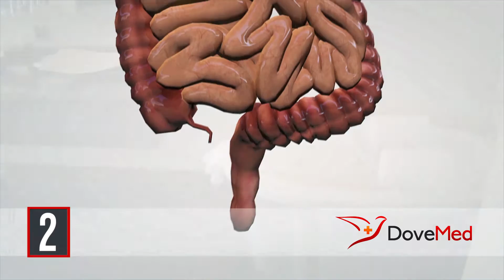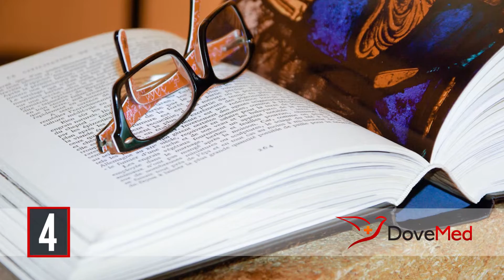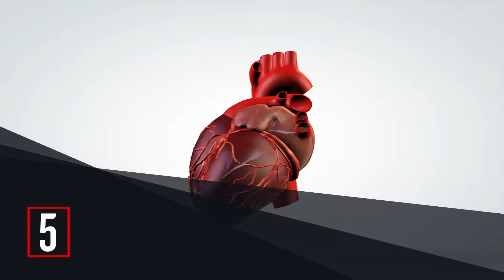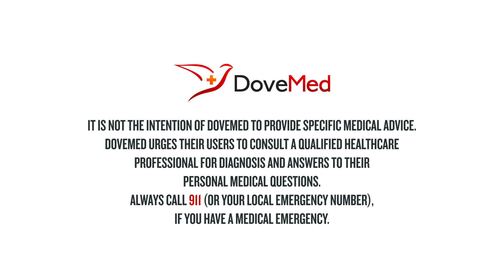7 Health Benefits Of Avocados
Do you want the text version of the health benefits of avocados?

Share in the comments section foods that you have made with avocados.

Produced by Stephen Umunna
Written by Stephen Umunna and Krish Tangella MD, FCAP

Primary Resources:

Avocados, raw, all commercial varieties Nutrition Facts & Calories. (n.d.). Retrieved April 04, 2017,

Wien, M., Haddad, E., Oda, K., & Sabaté, J. (2013). A randomized 3x3 crossover study to evaluate the effect of Hass avocado intake on post-ingestive satiety, glucose and insulin levels, and subsequent energy intake in overweight adults. Nutrition journal, 12(1), 155.

Fulgoni, V. L., Dreher, M., & Davenport, A. J. (2013). Avocado consumption is associated with better diet quality and nutrient intake, and lower metabolic syndrome risk in US adults: results from the National Health and Nutrition Examination Survey (NHANES) 2001–2008. Nutrition journal, 12(1), 1.

Ganguly, P., & Alam, S. F. (2015). Role of homocysteine in the development of cardiovascular disease. Nutrition journal, 14(1), 6.
Clarke, R., Smith, A. D., Jobst, K. A., Refsum, H., Sutton, L., & Ueland, P. M. (1998). Folate, vitamin B12, and serum total homocysteine levels in confirmed Alzheimer disease. Archives of neurology, 55(11), 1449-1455.

Yang, J., Wang, H. P., Zhou, L., & Xu, C. F. (2012). Effect of dietary fiber on constipation: a meta analysis. World J Gastroenterol, 18(48), 7378-83.